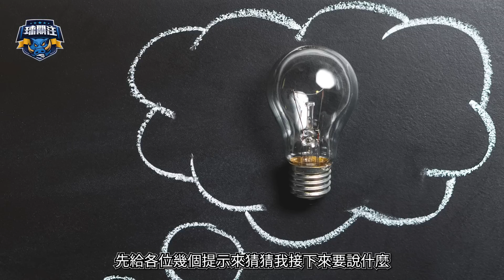太空人有意追求法官！？｜法官明年會去哪裡？分析給你聽！｜【球分析】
隨著大聯盟球季正式結束，最令人關心的就是冬天自由市場的動向，到底「法官」Aaron Judge會不會離開洋基跟大谷翔平會不會被天使交易，都是球迷津津樂道的話題，在上週美國賭盤就開出7支球隊簽下法官的賠率，今天就帶給各位這七支球隊簽下法官的可能性，以及他們是否有必要這樣做。

✏️文本：胖爺
✏️縮圖：Peng
✏️影片：Mouse